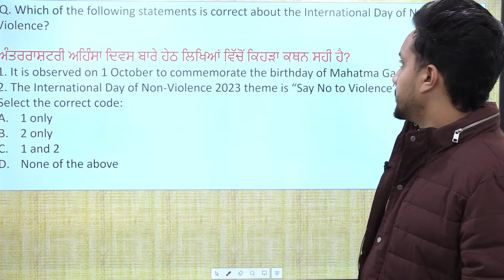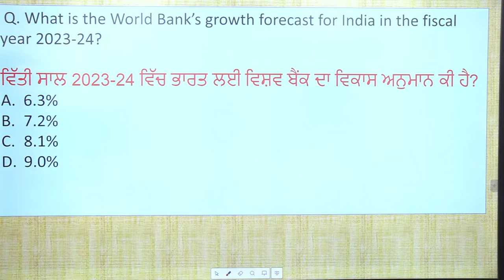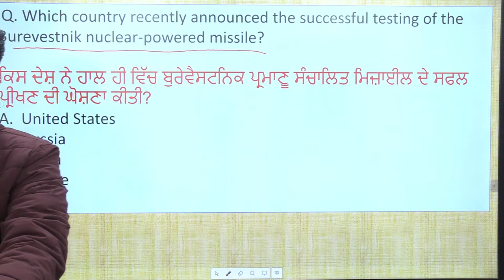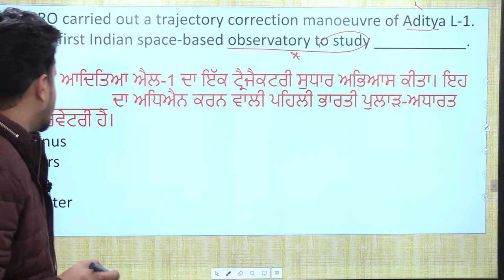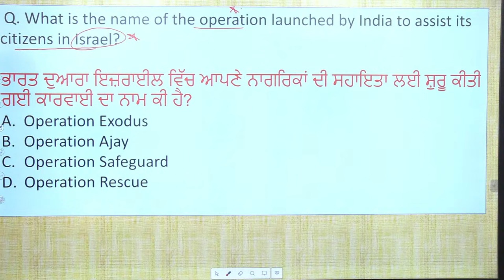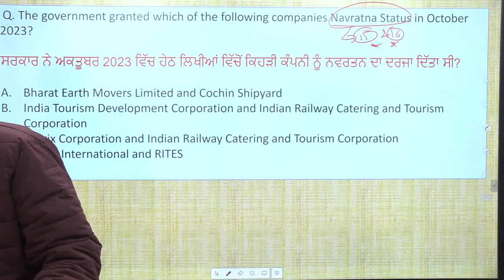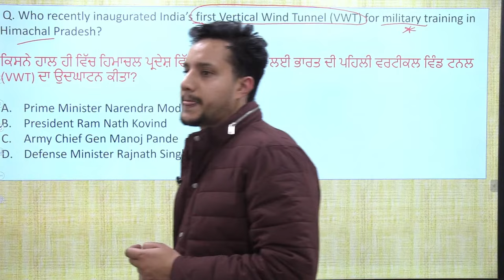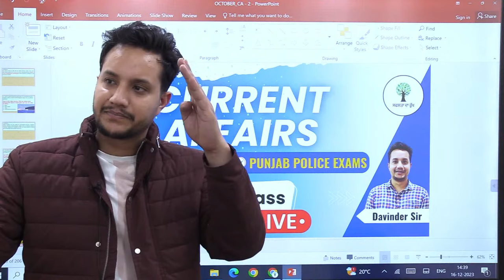Animal Series | 2000+ MCQ | Current Affairs ਦੀ ਟੈਂਸ਼ਨ ਖ਼ਤਮ | Class 6 | PSSSB, PPSC & Punjab Police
👉🏻A to Z Punjab Batch (Master Course 3.0) ONLINE BATCH :-